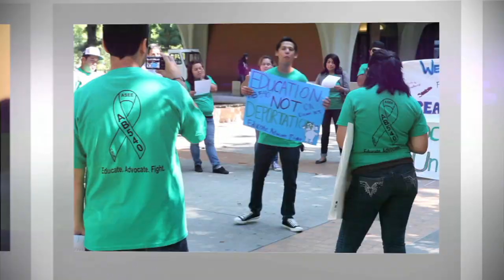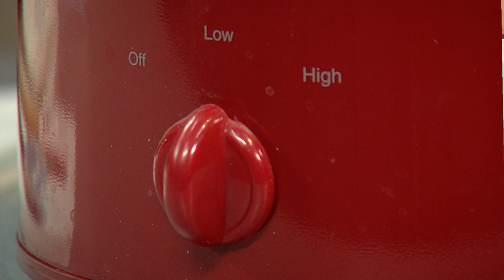The Report [Voter Incentives - Taco Tuesday - ASI Block Party]